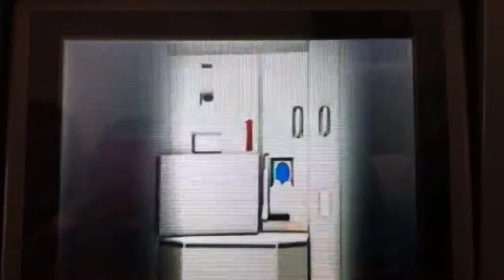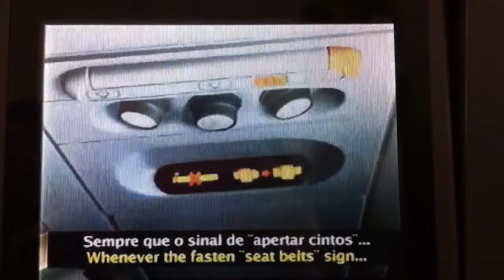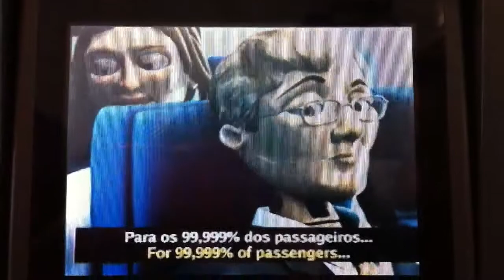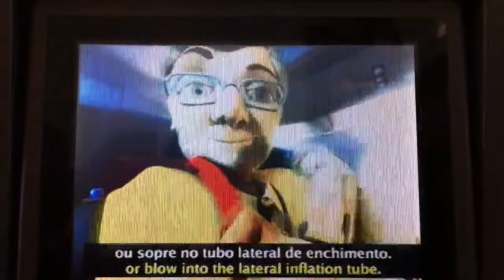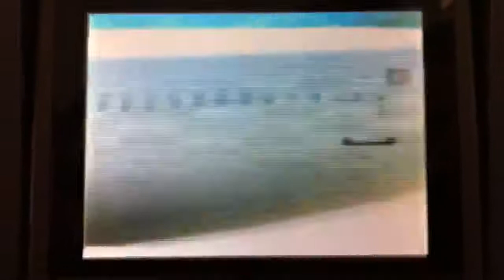TAP pre-flight instructions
Onboard TAP security video, pre-flight.